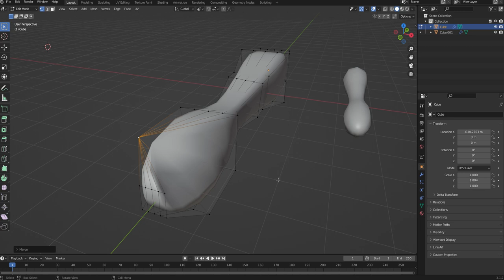複数の点を選択＋M Key Merge At First Blender